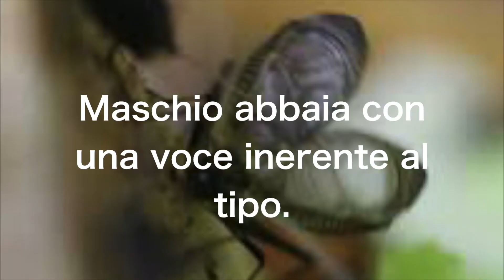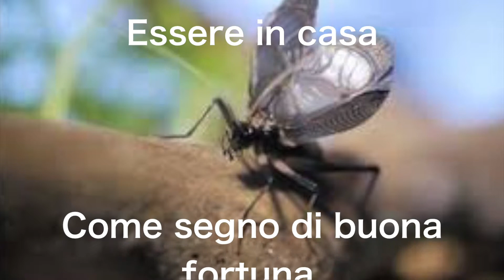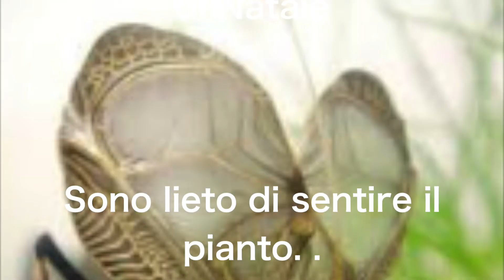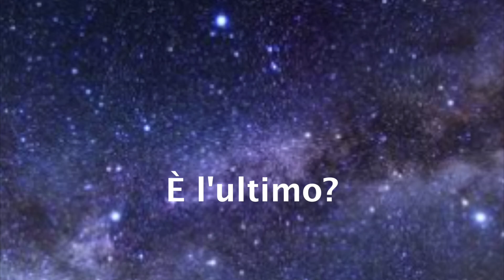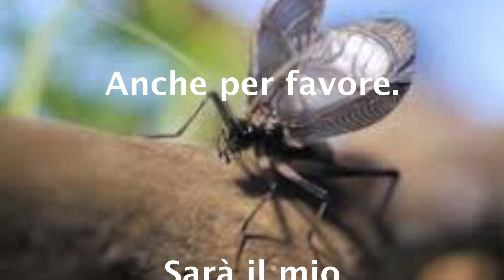Il coro dei grilli è iniziato, è diventato vivace, si prega di ascoltare come BGM